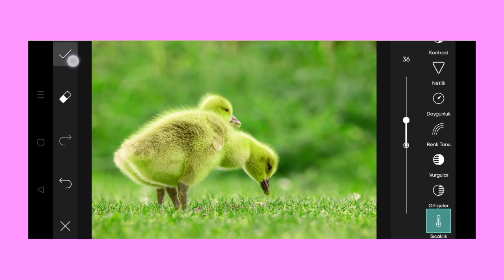Trending HDR video | A Screen Of Pure Pink sdc editing cc | Background | Bp Backdrop A380F PE #50